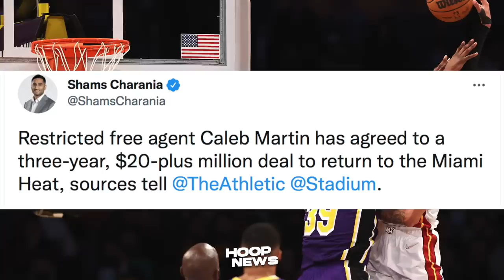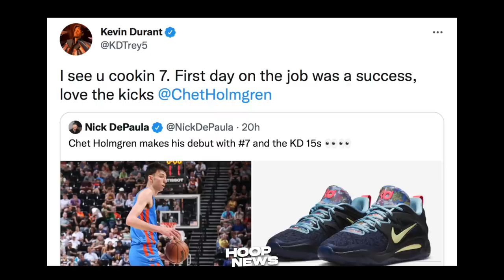Lakers May Pamalit Na Agad Pag Wala Si Kyrie! Durant Mangha Kay Chet! Brown Ensayo Na Agad!